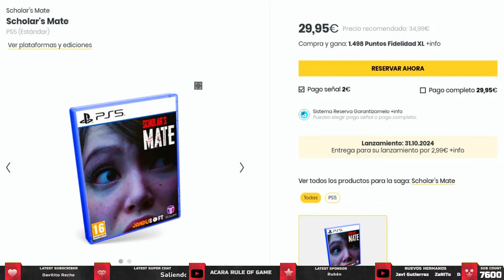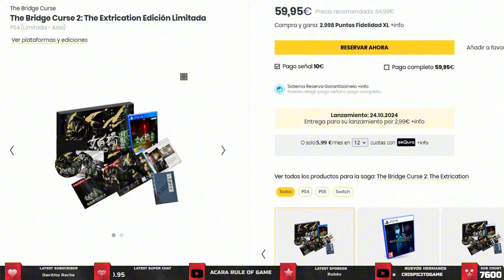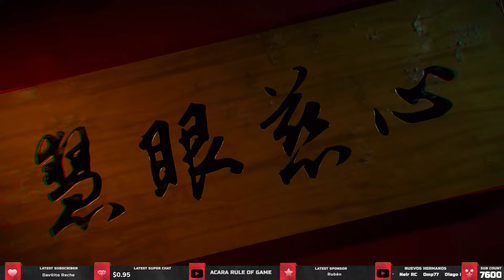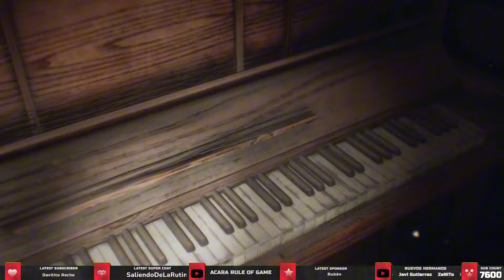Juegazos de terror que faltan por llegar este año y tienes que conocer! Recomendados PlayStation